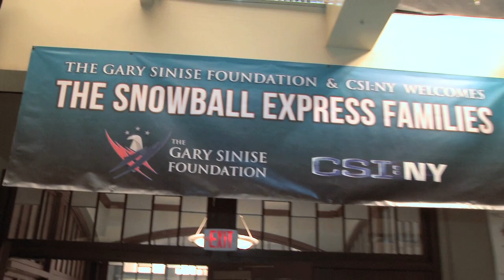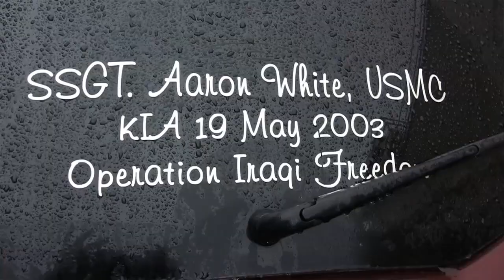Snowball Express Hollywood Adventure 2013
Southern California Snowflake Event